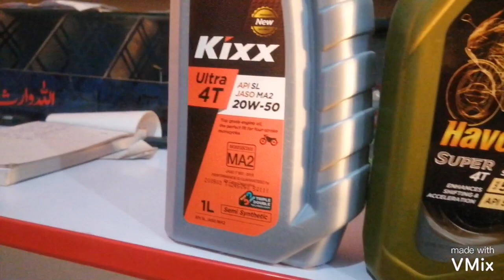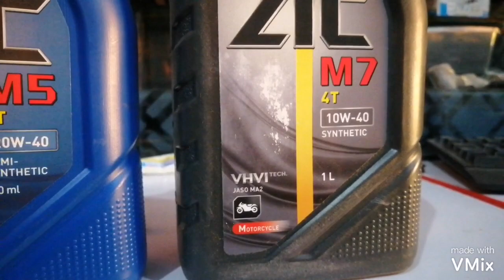How to Spot Best Shock Oil for CG125